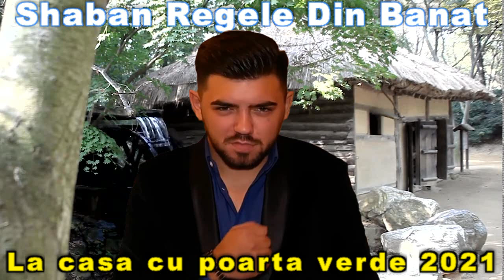Shaban Regele Din Banat ❌ La casa cu poarta verde 2021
Aici poti asculta cele mai noi melodii de muzica populara,muzica de petrecere,muzica lautareasca si manele.

Toate drepturile de autor sunt rezervate @ AGN NEW SOUND NDP